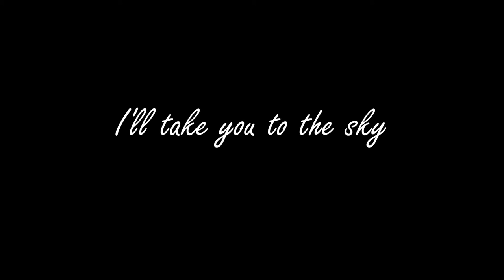Airship Theme Music ~ Flying High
Come with me, let's leave now
I'll take you to the sky
Over the mountains, through the clouds
Forever Flying High